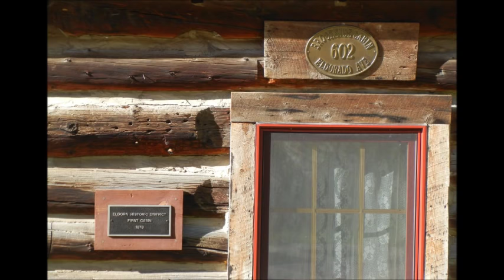NEW EXCLUSIVE 70s LIVE Full CHICAGO Terry Kath Peter Cetera ROCKY MOUNTAINS Caribou NEDERLAND 1/3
The mid-70's and CHICAGO aka Chicago Transit Authority are setting the trend of commune like living with all the band members.. Arguably, the picked the best spot for this possible - CARIBOU RANCH - hundreds of acres located in the Rocky Mountain hamlet of Nederland,.

Rehearsing and creating on this dude ranch, complete with horses, would go on attract others besides the owners - Chicago - to hang out and use their expansive studio. Elton John was a frequent visitor.

Here then are two Dick Clark produced ABC-TV specials from the mid 1970s:

We have cleaned them up a bit, added some exclusive still photos of the immediate area around Caribou (where I have been visiting since the days when Chicago first purchased the ranch) and made this into perhaps the longest Chicago film available from the era.

Anne Murray and other guests pop up through the 75 minute look at one of the most enduring bands in the history of rock and roll - HALL OF FAME Inductees CHICAGO.

Wonderful way to get to know the members of the band as well as see them riding horses and in general, enjoying life as some of the premier rockers of all time. ENJOY.

Video  DICK CLARK PRODUCTIONS

Music CHICAGO